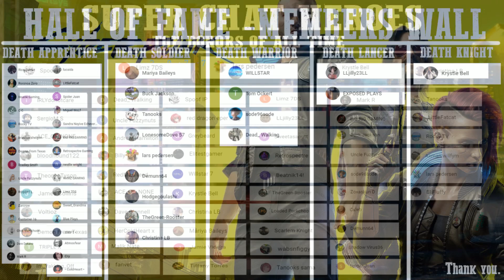GENSHIN IMPACT - THE BEST LOCATIONS TO FIND CECILIA - 10 LOCATIONS - AN EASY WAY TO FARM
🌀 Hey guys, today we take a quick look at ten great location to find cecilias in genshin impact, so if you enjoy this video and want to see more of genshin's impact, be sure to hit the Like and Subscribe button for more content!

🌀In a world called Teyvat, individuals chosen by the gods are given a Vision a magical gemstones that gives their bearers the ability to control an element, we start out as a Traveler of unknown origin who is searching for a lost sibling in this massive world, as the adventure progresses we gain control of several other characters each with unique personalities and special abilities, together they will undertake quests to understand the truth about the primordial gods of this world.

        🌀TOP GENSHIN VIDEOS🌀

             🌀OTHER GAMES🌀

🌀Deathsquad 100%